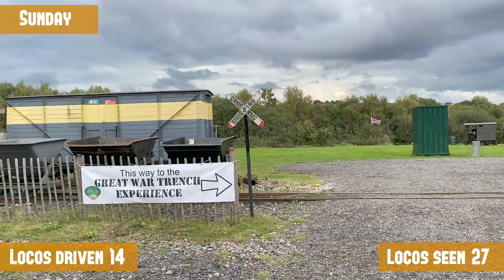The Apedale Railway's 'Smoke without Fire' Gala - how many can Lawrie drive? Chasing Dinosaurs Ep.4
Hello everyone,

Over the first weekend of October the Apedale railway held a gala - with almost 100 locomotives on site, it was always going to be something quite impressive.

But what was most interesting was asking Lawrie to come along and help out - so the big question - just how many engines can he drive over the weekend?

If you're like what you see in the video, and want more information on the Apedale Railway and the Mosely Railway Trust, then the link to their website is here - it includes a stocklist so you can find almost every locomotive featured in the video

A super massive thank you to the super people at the railway for inviting us up.

A video featuring:
Lawrie - Presenter, seeing just how much he can drive.

Featuring camera work by Charles, Alex, and Lozz. Thanks chaps!

A video edited by Lawrie.